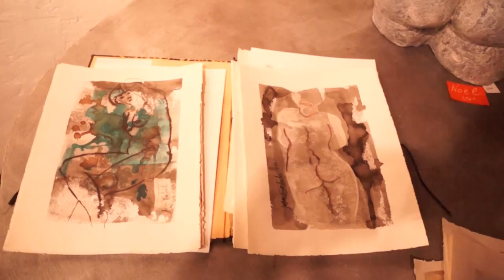Josée Catalo 2014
L'atelier de Josée Catalo, sculptrice et peintre, est situé au bois Vieil, à Verdalle dans le Tarn.
Elle reçoit les visiteurs tous les jours.